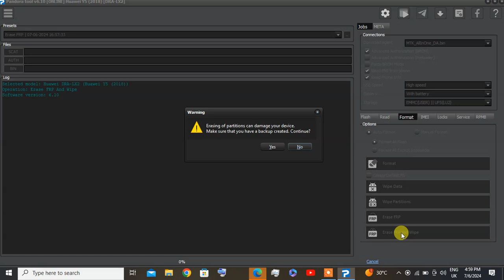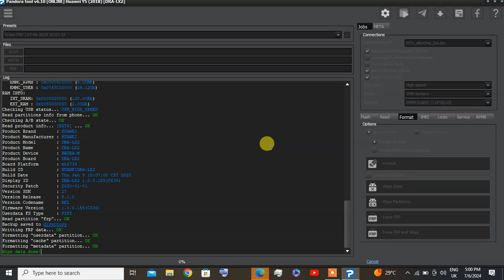DRA LX2 PIN AND FRP REMOVE BY PANDORA